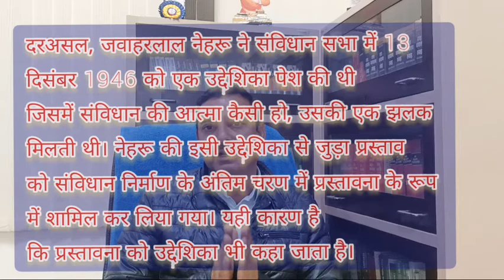Preamble to the Constitution of India by Dr. S.K.Saini